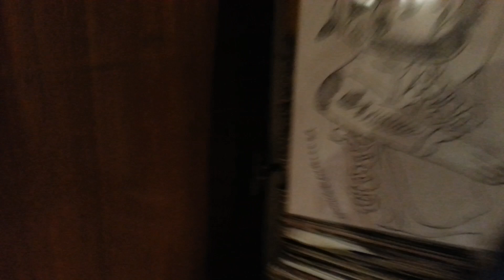FACE 2000 JABSROCKING REMIX WORKOUT movie3